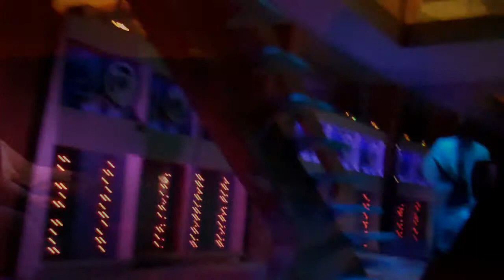10 - Disney World - Part 4 (Epcot)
Welcome to fabulous Epcot! ... Or Experimental Prototype Community of Tomorrow! ... This was my favorite park of the trip. I just love the futuristic look and landscape of the place.

Anyways, in this video you'll see some clips of Spaceship Earth, Living the Land, Figment, the Mexican Boat ride, looking at the World Showcase from 3 different areas, Nemo ride, sea life, and the view on an aquarium from our seat at the Coral Reef restaurant.

We also went on Soarin', which I didn't take any video of. You get strapped into these seats, and then are taken up above and face this big screen. It's made to look like you're actually Soarin' over part of the world. They even add sound and smell to the experience!

Next up after this, we head to Disney's Hollywood Studios!